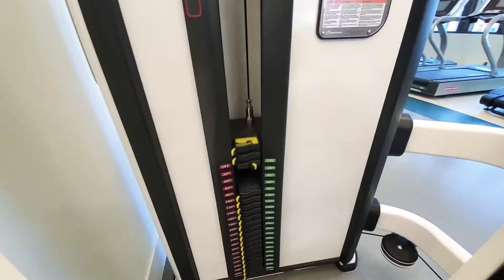Funtime in Wesman Village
Wesman Village Amenities makes your everyday living feels you're in vacation all year round.